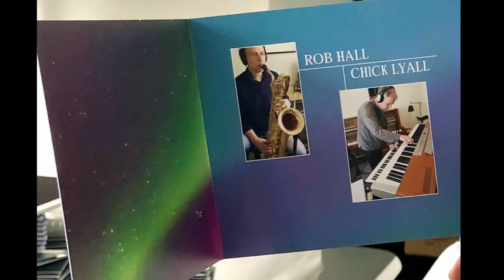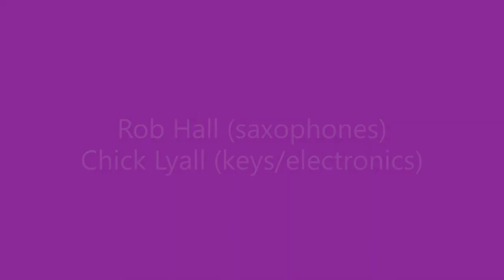MURMURATION Rob Hall & Chick Lyall (from Upward Fall FMR 2020)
Murmuration from Upward Fall (FMR 2020)
Rob Hall (Tenor and Baritone Sax)
Chick Lyall (Keyboards/Electronics)